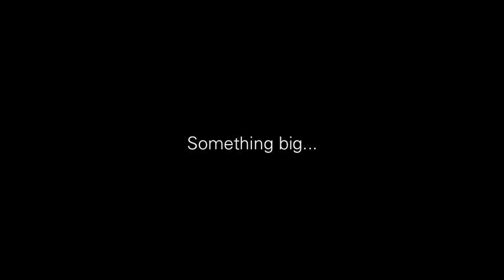Zaki Ibrahim, Kid Fonque & Dj Whisky "Be" (Atjazz & Jullian Gomes Remix) Official Teaser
A short teaser video of the massive upcoming release from Zaki Ibrahim, Kid Fonque & DJ Whisky. "Be" is set to be one of this years biggest Deep Vocal Tunes! - Don't miss out on the forthcoming limited Vinyl release. :)

Atjazz Record Company
Modern soul music for the Mind, the Body, the Heart & the Dancefloor

Release date: Mid June 2013